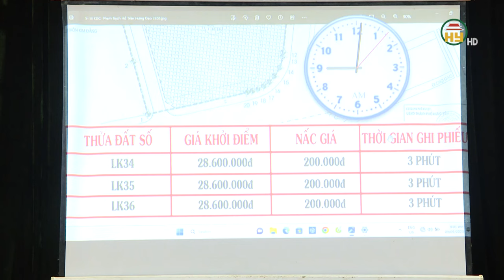Năm 2024, thành phố Hưng Yên dự kiến tổ chức 24 phiên đấu giá đất